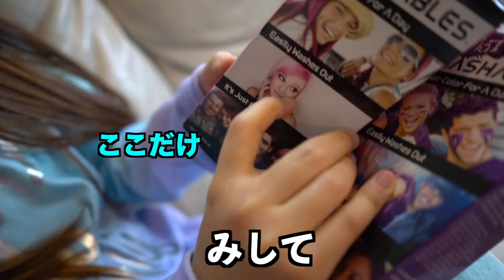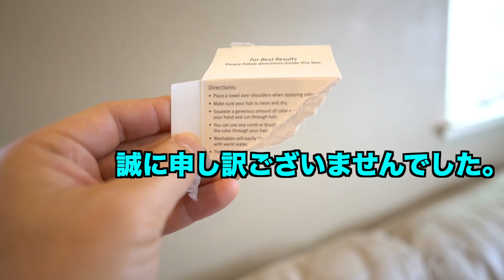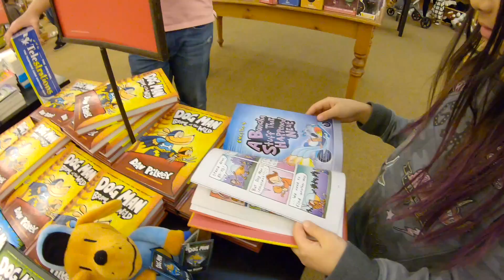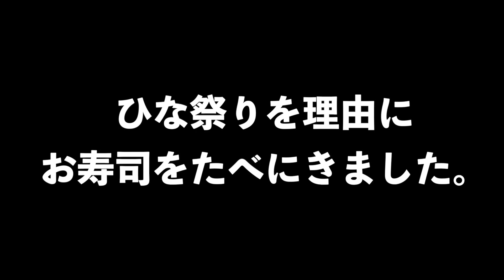【えみありVlog #3】 ひな祭りなのでオシャレしてお出かけしてみた！☆ 【Vlog #3】Girls Day Sunday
またまたヤンチャなパパがえみありの髪色をチェンジしてお出かけ。靴屋さんをブラブラして、本屋さんでお茶した後、ひな祭りだったのでお寿司を食べに行きました。あんなこんなの日曜日の様子です。

Gokipao dyed their hair again! Purplish Emily and pinky Alyssa went to look for new shoes at DSW. After taking a coffee break at Barnes & Noble, we grabbed Sushi on the way home with LOTS of wasabi. So much fun on this Sunday!

ー*ー*ー*ー*ーー*ー*ー*ー*ー*ー*ー*ー*ー*ー*ー*ー*ー*ー*ー*ー*